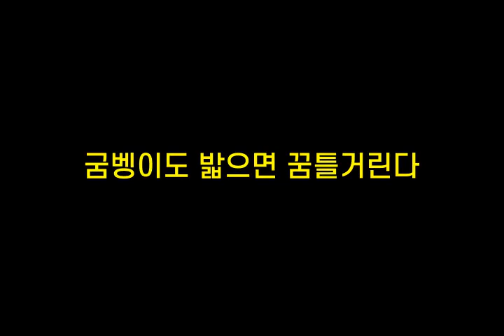기억력향상, 치매예방 초성퀴즈, 속담퀴즈 #224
1. ㅂㄴㄱㅁㅇ로ㅎㄴㅂㄱ
 2. ㄱㅂㅇㄷㅂ으ㅁㄲㅌㄱㄹㄷ
 3. ㅂㄴㄱㄴㄷ실ㄱㄷ
 4. ㄱㄸㅂㅇㄱㄹㄷㅇㅅ이ㅈㄷ
 5. ㅈㄴㄱㄴㅁㅈㅇㄴ다